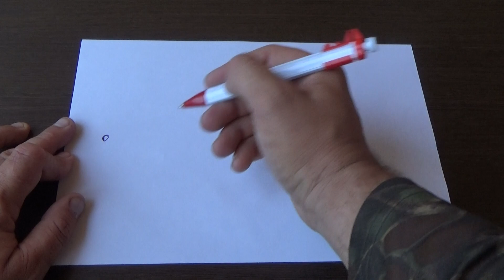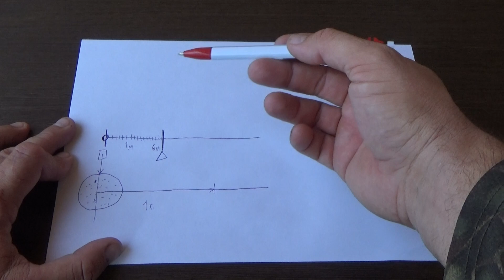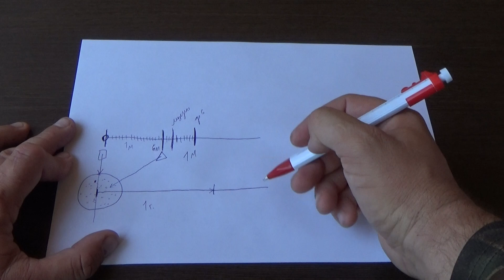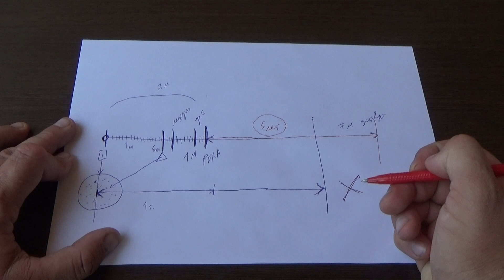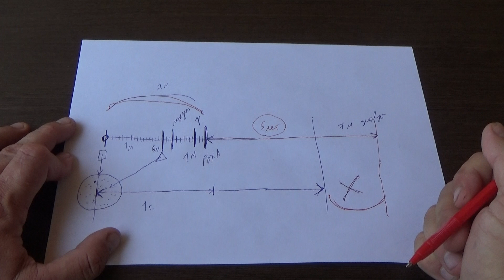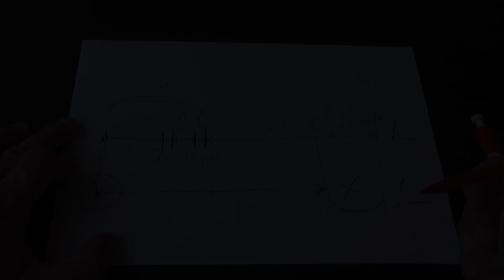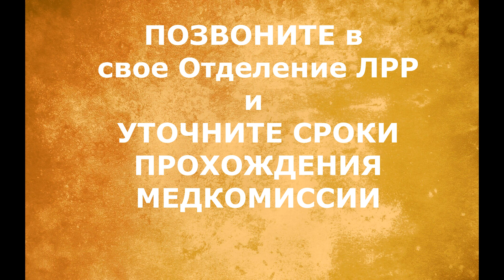Просрочил медкомиссию? Жди аннулирования РОХи и лишения оружия!